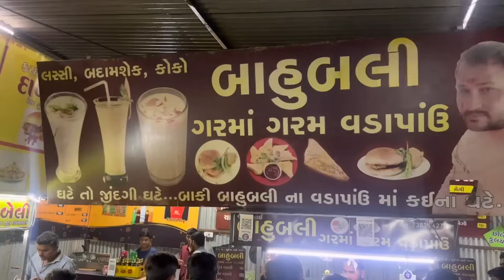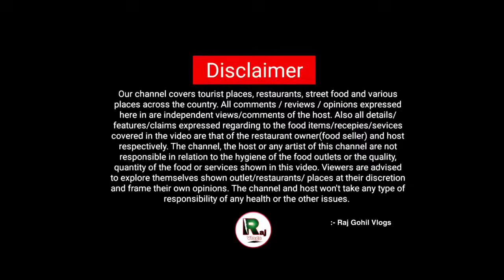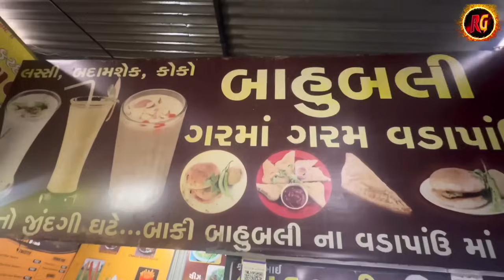બાહુબલી વડાપાઉં પંજાબી બટર તડકાં માત્ર ૨૦/-રૂપિયામાં ♥️દિલ થી ખવડાવે // Raj Gohil Vlogs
બાહુબલી વડાપાઉ
☑️Add :- કિરણ ચોક ખાઉં ગલી,સુરત